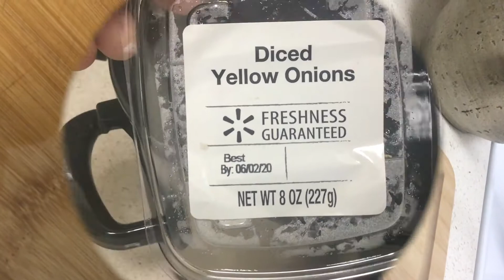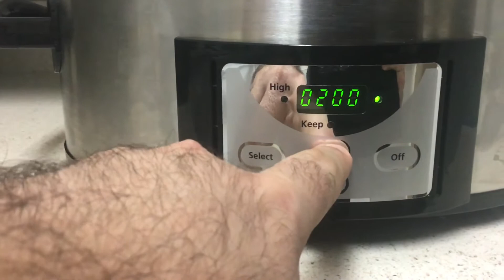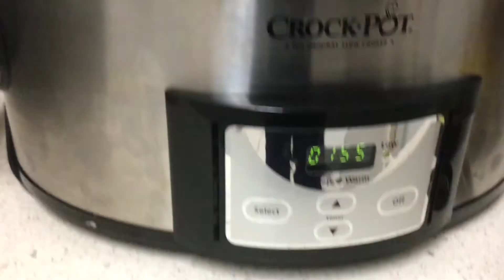BBQ Pulled Pork Recipe: Crockpot Made Easy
Ingredients:
-Pork Loin 2Ib
-Minced Garlic
-Diced onion
BBQ sauce of yoiur choice
-Himalyan Salt
-Ground Black Pepper
-Hot sauce
-Liquid Smoke